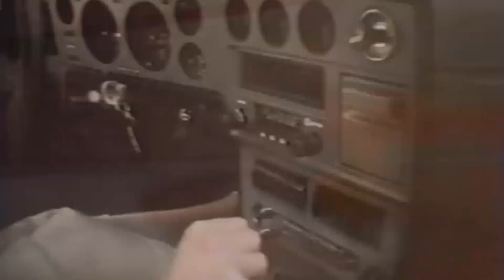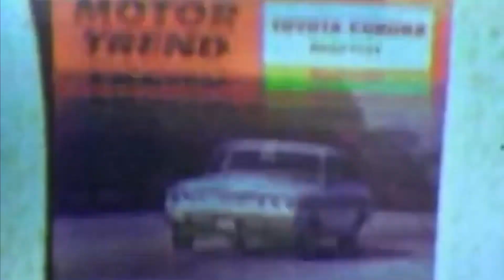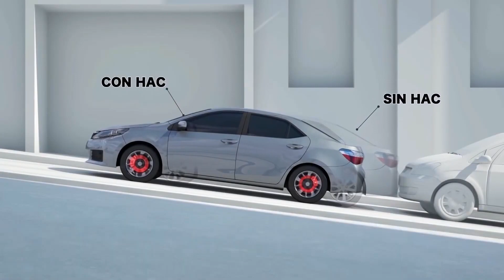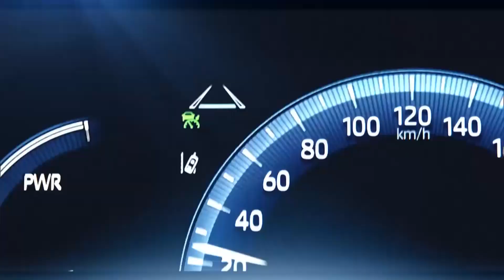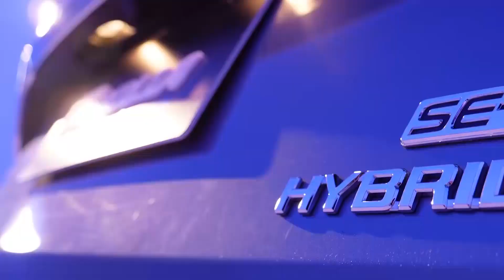Nuevo Toyota Corolla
En esta nota contaremos como el Toyota Corolla se ha convertido en un ícono de la marca japonesa a través de los años. Hoy se presenta con muchas novedades en esta duodécima versión del modelo más vendido del mundo.